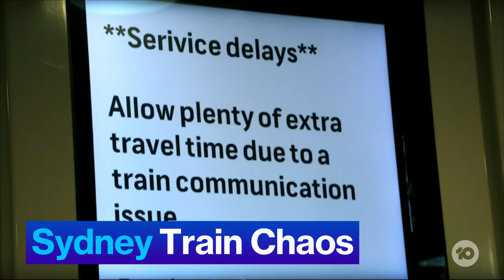Chaos On Sydney Trains After Communication Issue Brings Network To A Standstill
Sydney Trains were brought to a standstill after a communication issue disrupted the network. Even though services are running again, Hamish Macdonald joins us from Sydney, where delays are continuing.